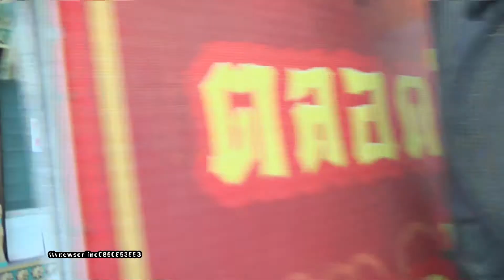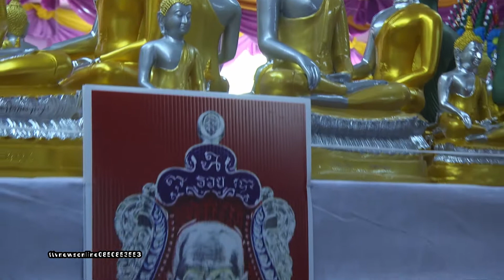เลขหวยปัญหาวัดสว่างอารมณ์ สมเด็จธงขัย